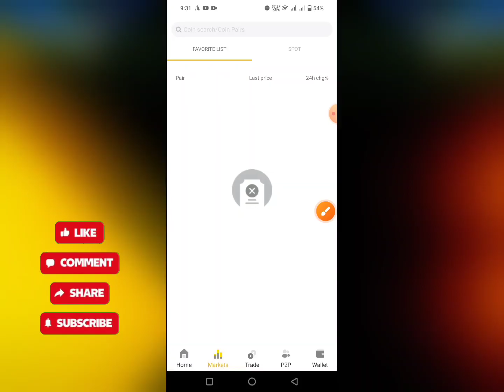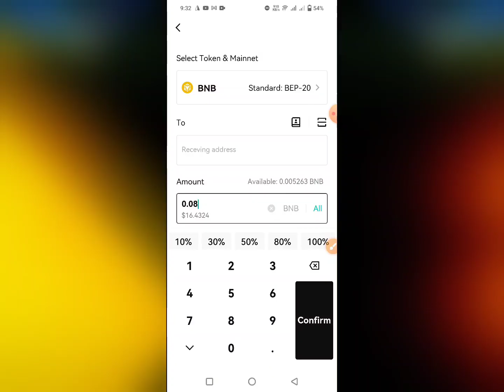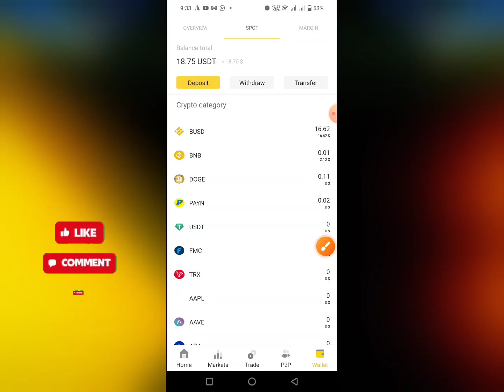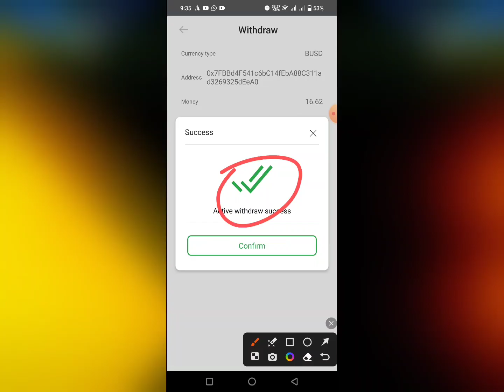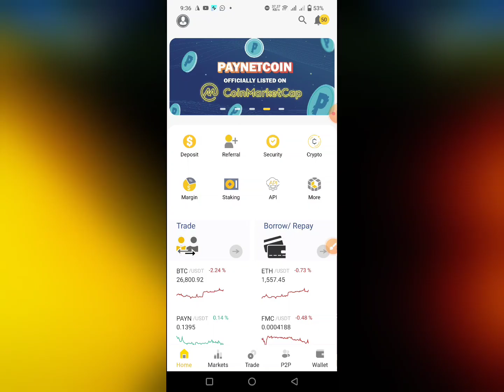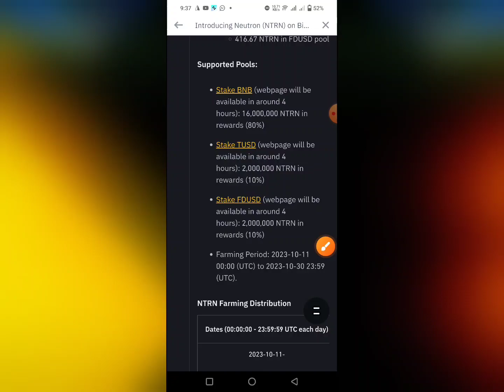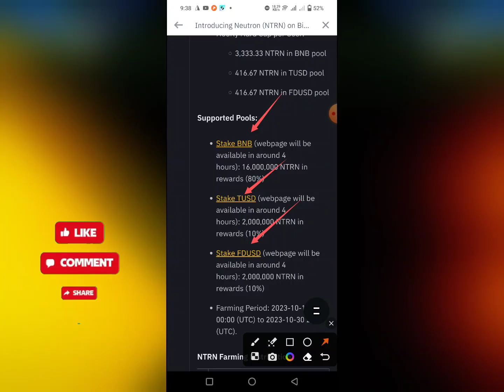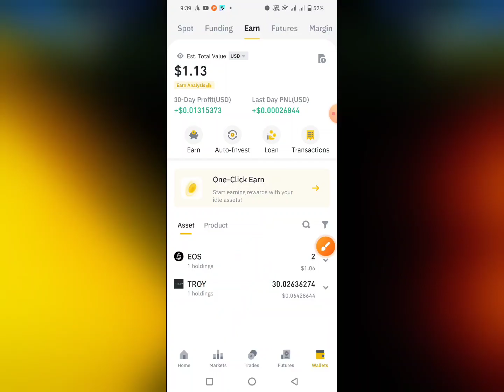ইনস্ট্যান্ট 16$ পেলাম 😱 Binance New Offer Today || মাথা নষ্ট অফার মামা